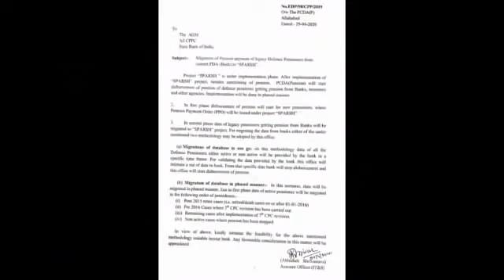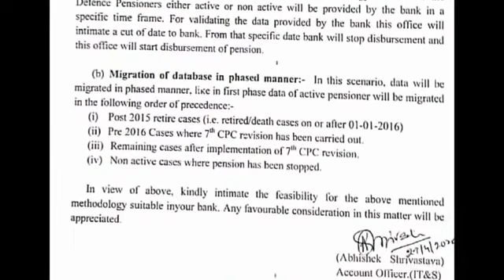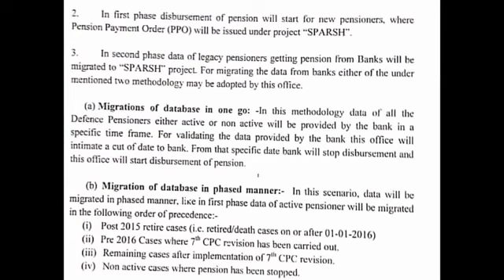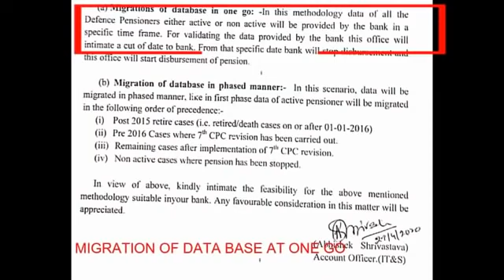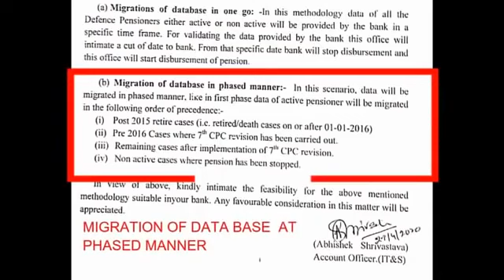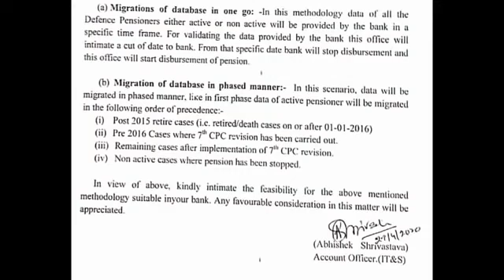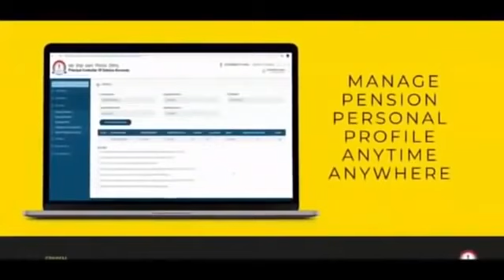अब पेंशन प्रणाली में आया बड़ा बदलाव | SPARSH Pension System for Defence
Join Direct Live Discussion on Youtube Live with Bikash De regarding Disability pension, Service Pension or any other  issue.

Pensioners Latest News 2021. Sainik Welfare Exservicemen Info Club Latest News. पेंशनर, सरकारी कर्मचारी और सैनिकों के लिए